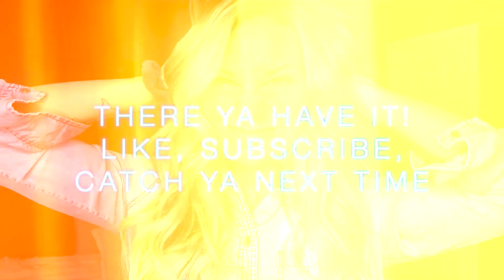Beach Waves Tutorial